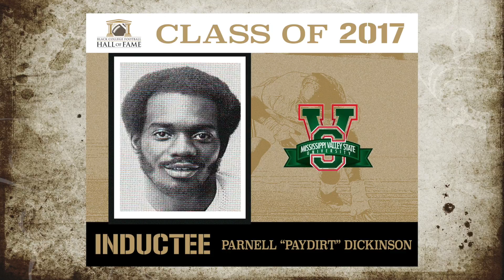Parnell "Paydirt" Dickinson Induction Video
Official Induction Video for Black College Football Hall of Fame Class of 2017 Inductee Parnell "Paydirt" Dickinson.